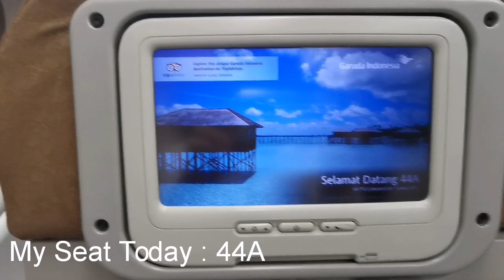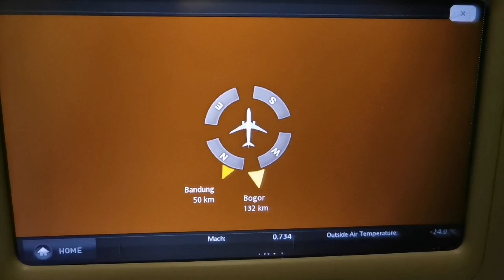Flight Trip Report Garuda Indonesia GA712 from Jakarta (CGK)🇮🇩 to Sydney (SYD)🇦🇺with A330-300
Flight Detail
Airline                : Garuda Indonesia
Type                   : A330-300
Registration      : PK-GPV
Seat                    : 44A (Economy Class)
From                  : Soekarno Hatta Jakarta (CGK) 🇮🇩
Destination       : Sydney Kingsford Smith (SYD) 🇦🇺
Date Record      : 1 - 2 October 2019